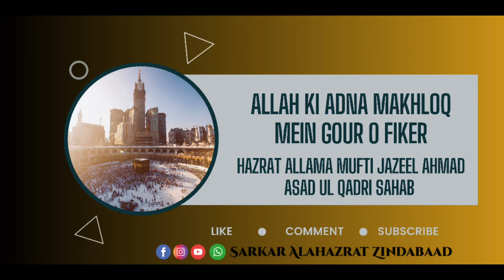Allah Ki Adna Makhloq Mein Gour o Fiker By Hazrat Allama Mufti Jazeel Ahmad Asad ul Qadri Sahab